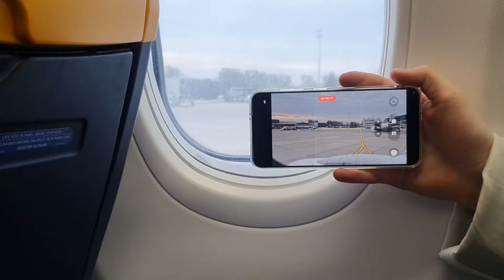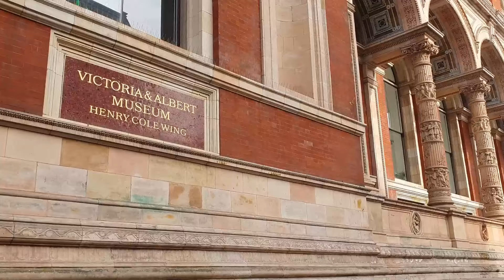MONTHLY VLOG | Visiting London, Messy Prototyping, Spring & New Tattoo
Hi! Here's another video in my monthly vlog series. April was busy and a lot has happened. I went on a four-day trip to London, enjoyed spring days, was really busy with my master's project and got a tattoo.✨